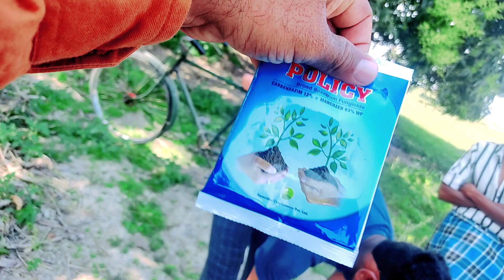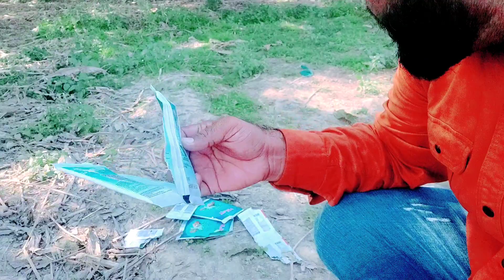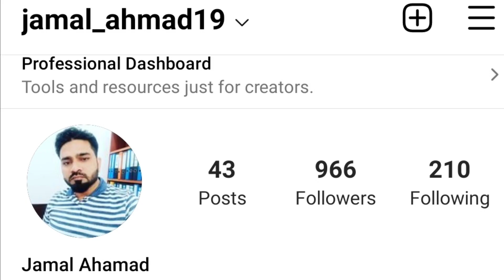Technology in village